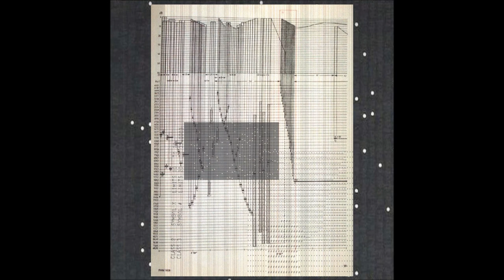Pulso - Interface Segregation [SRIE036]